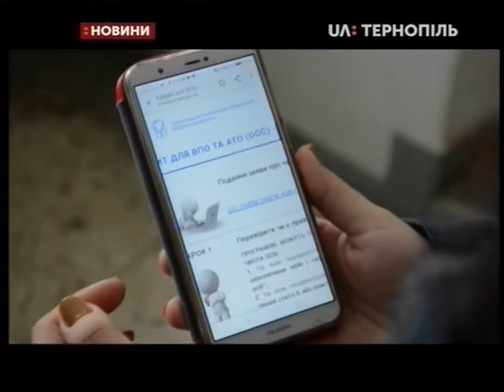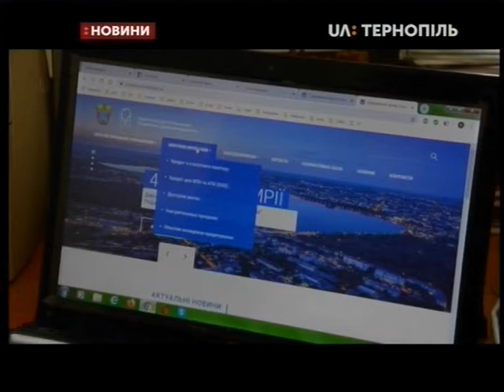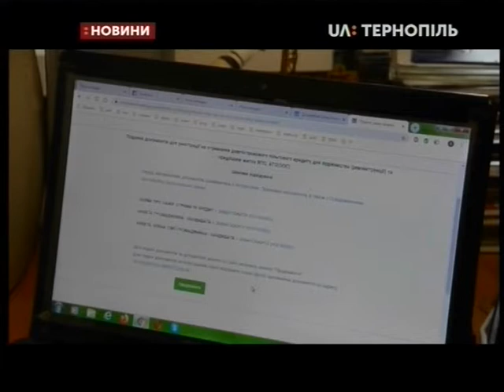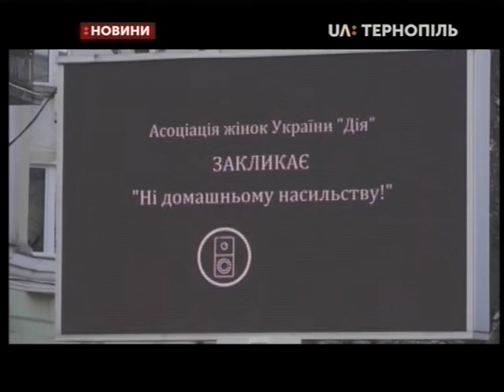03.12.2019. Новини. 19:00